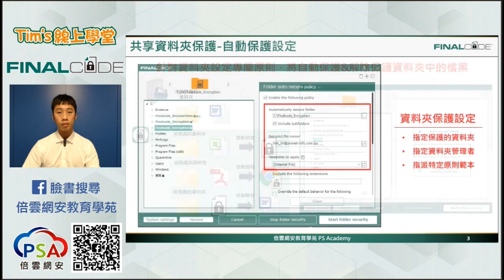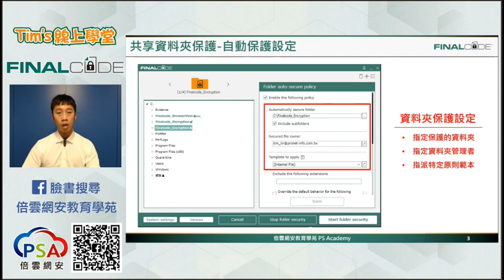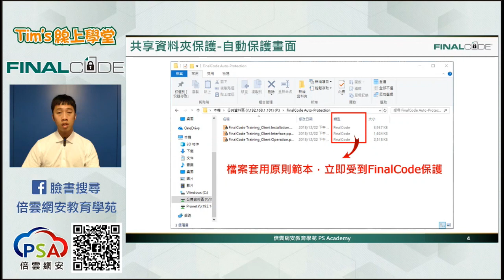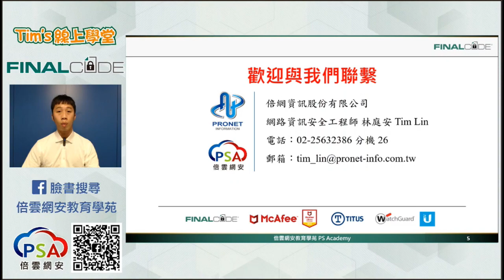FinalCode資料保護特點篇--第四輯 共享資料夾保護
共享資料夾保護